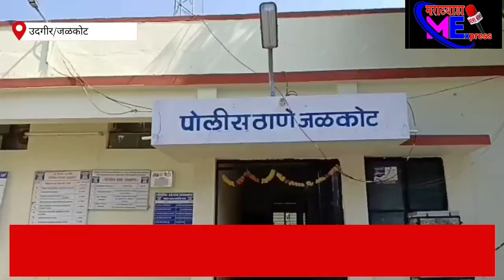निष्काळजी पणा व लोकांच्या जीवितास केला धोका निर्माण